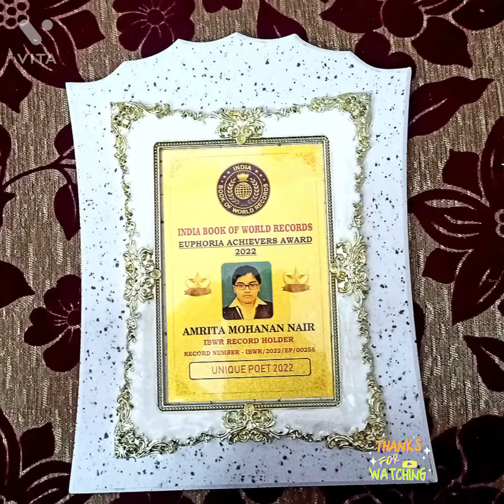Unique poet2022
Amrita Mohanan Nair
 Holder of Indian Book of World Records 2022.